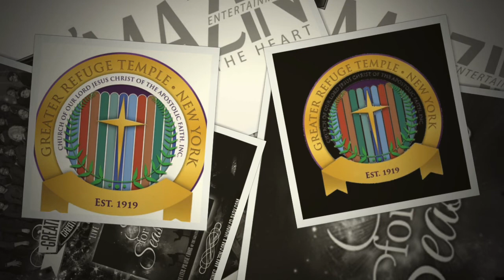The Christmas Praise Break (GRT, NYC)